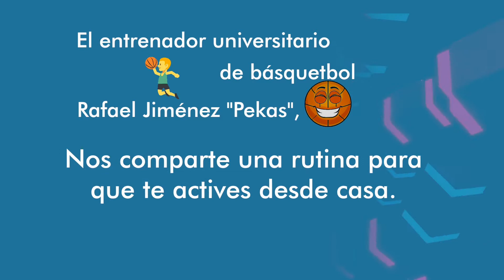Básquetbol rutina I Deporte UdeC en casa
El entrenador universitario de básquetbol, Rafael Jiménez "Pekas", nos comparte una breve rutina para que te actives en casa.